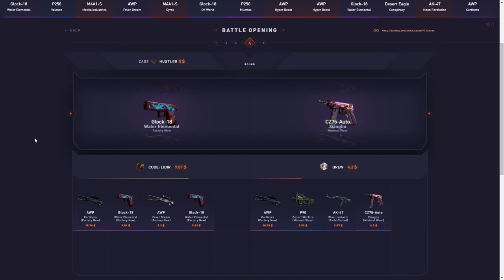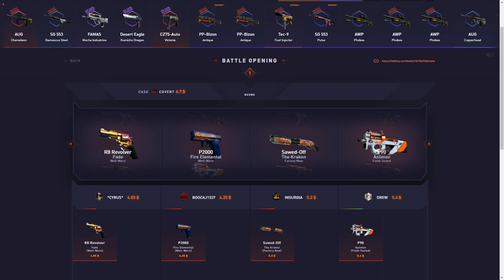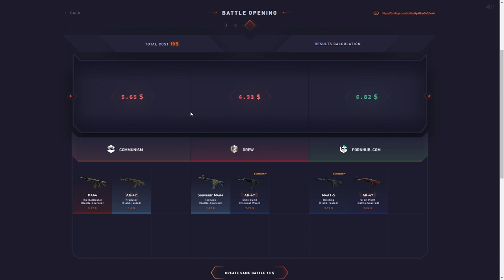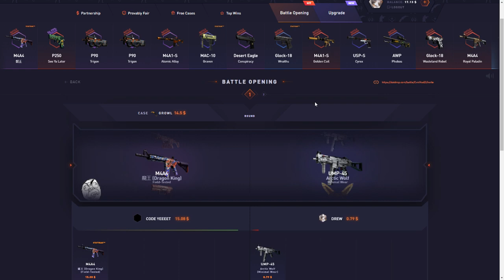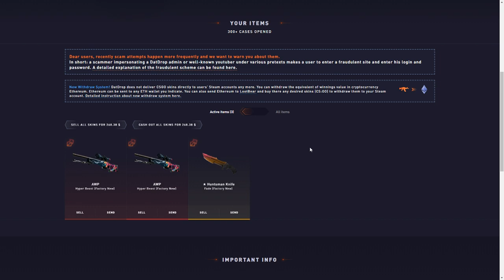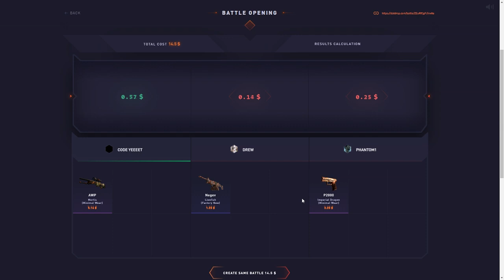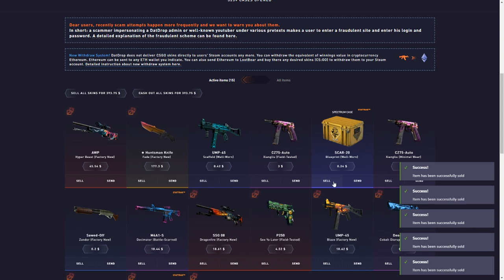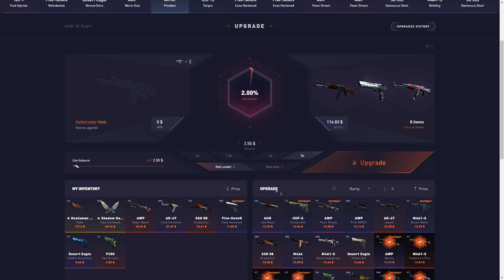INSANE TCK BATTLE WIN! Datdrop Honest Opening Ep 78